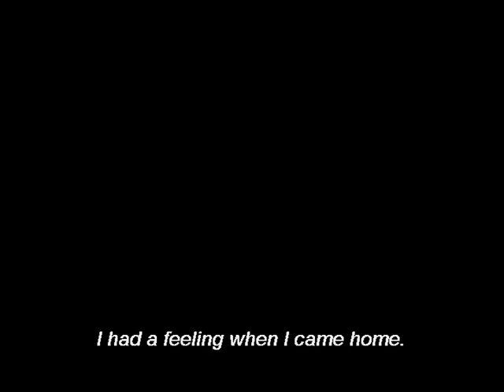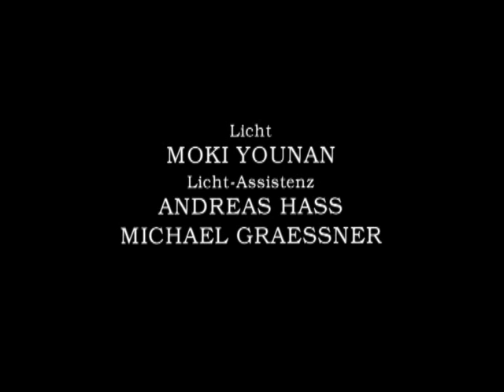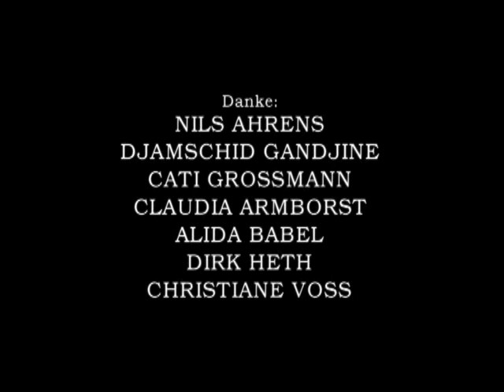1992 EPILOG Tom Tykwer DE